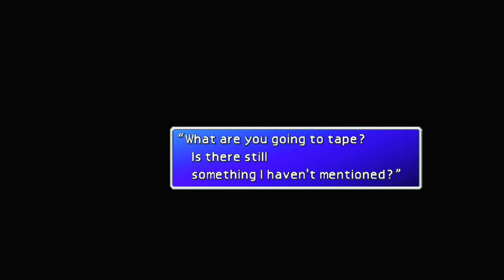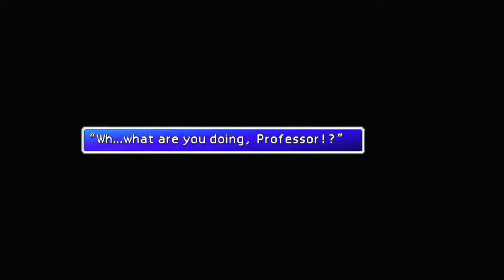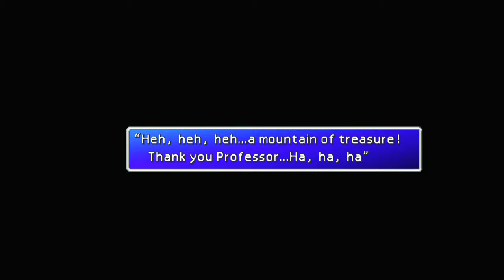FF VII [LV 99] Perfect Walkthrough Part 170 Icicle Inn